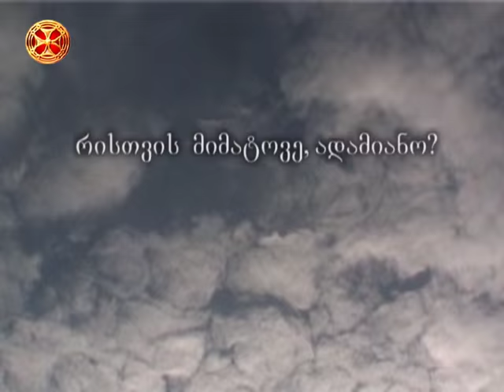რისთვის მიმატოვე ადამიანო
ristvis mimatove adamiano